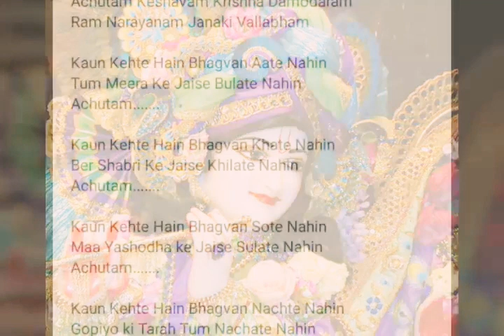Achhutam keshavam Krishna damodaram... Krishna bhajan by Sanjoy Pathak